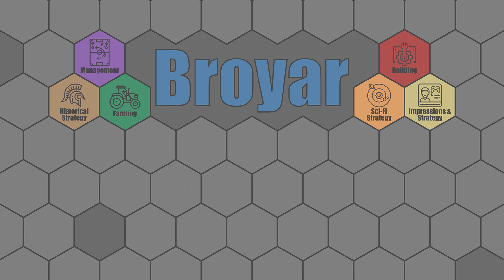Let's Play: Bad North - Jotunn Edition - Part 3 - Real-time Tactics Roguelite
Let's Play: Bad North - Jotunn Edition - Real-time Tactics Roguelite